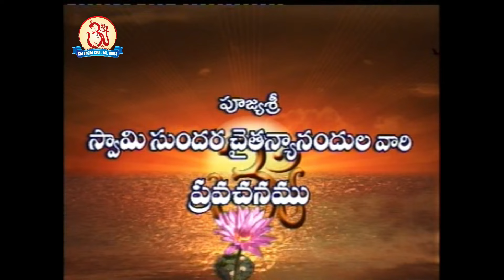Kathopanishad 25(26) (కఠోపనిషత్తు) Pravachan by Swami Sundara Chaitanyananda